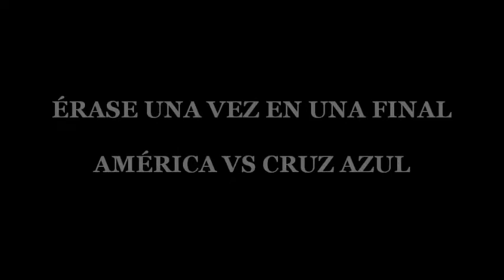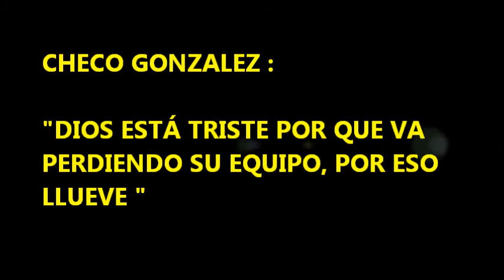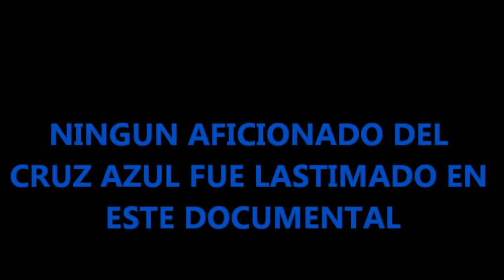EL CHECO Y LA FINAL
El Checo bien apasionado en la final América vs Cruz Azul 2013